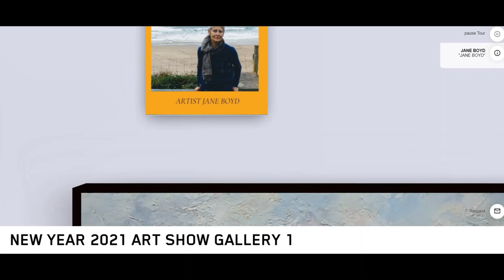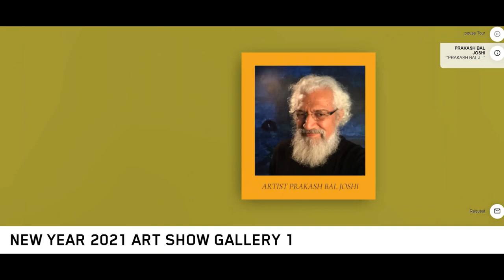NEW YEAR 2021 ART SHOW GALLERY 1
INTERNATIONAL 3D VIRTUAL ART EXHIBITION BY WORLD ART FAIR

Websites